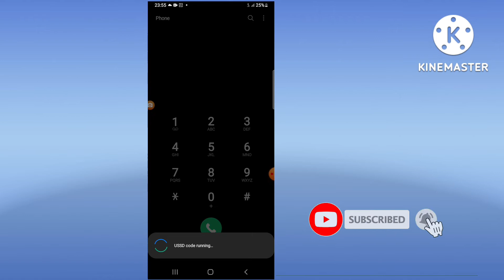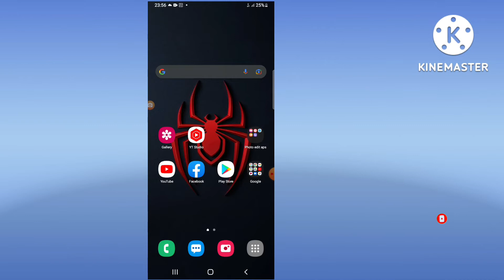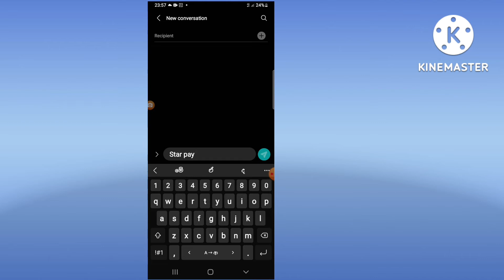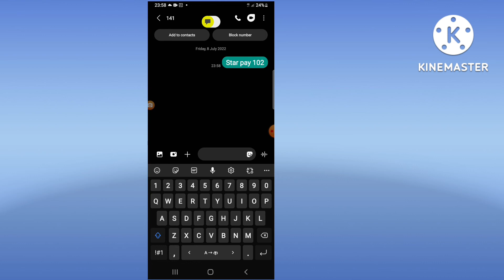star point වලින් පෝන් එකට Relode කරන්නේ මෙහෙමයි | ඔයාගෙ පෝන් එකටම සල්ලි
Total star point - #141#
To Get star point - star pay
send massage - 141